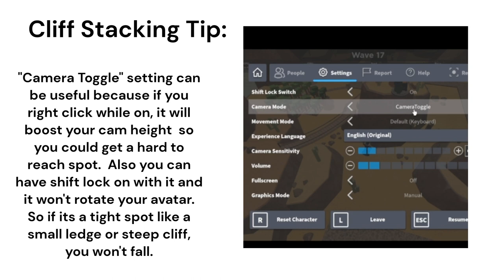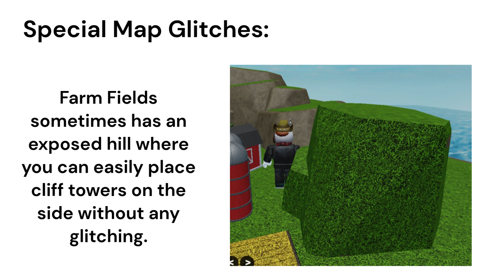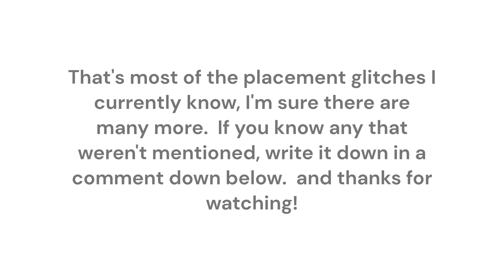Tower Battles Placement Glitching Guide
A way more improved versions of the stacking tutorials I've made